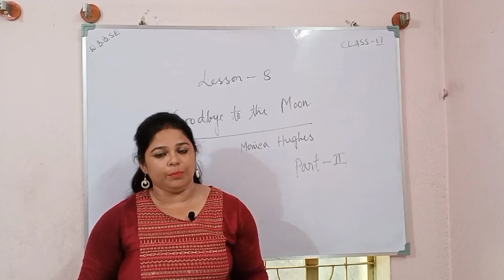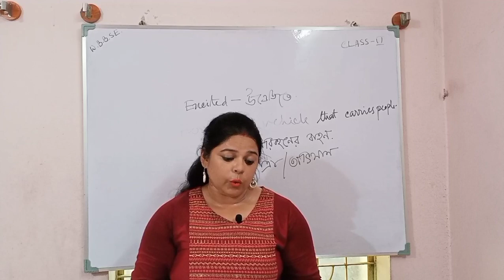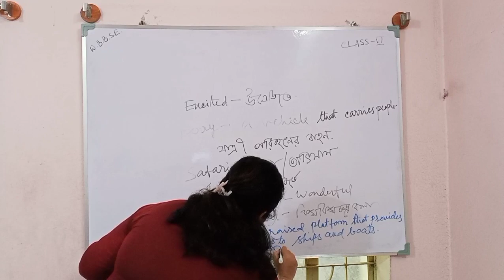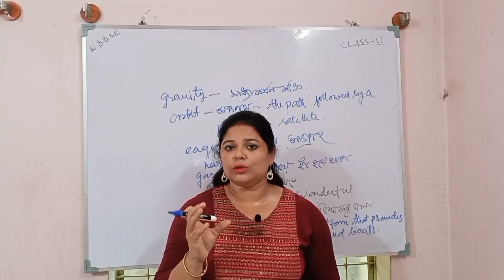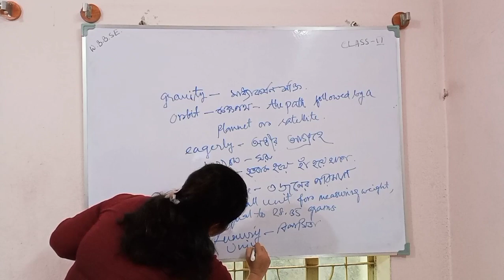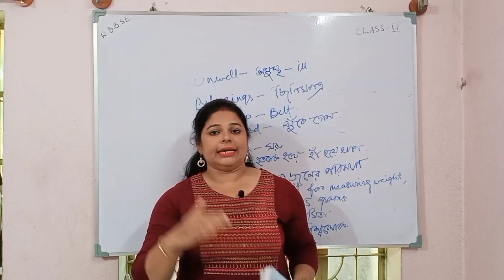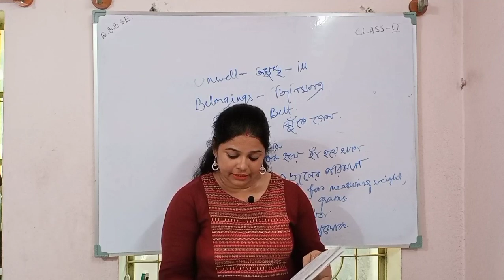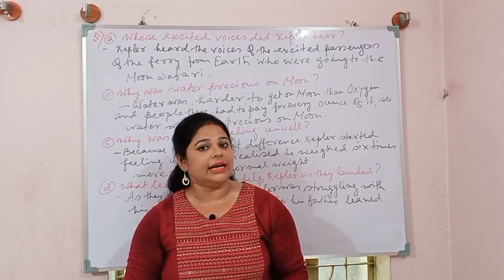Goodbye to the Moon (Part 2) Class 6/WBBSE Class 6 Goodbye to the Moon (Part 2) in Bengali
**Goodbye to the Moon (Part 2) Class 6
**WBBSE Class 6 Goodbye to the Moon (Part 2) in Bengali
**Goodbye to the Moon (Part 2)/Analysis with Bengali Meaning/WBBSE/Class 6
**Goodbye to the Moon (Part 2) by Monica Hughes Analysis with Bengali Meaning for WBBSE Class 6 with CONFIDENT ENGLISH with PARTHA SIR
**Goodbye to the Moon (Part 2) Line by line Bengali Analysis for WBBSE Class VI **Goodbye to the Moon Bengali Meaning for West Bengal Board Class VI
**Monica Hughes' Goodbye to the Moon (Part 2) Bengali Analysis and Meaning for West Bengal Board Class 6
**monica hughes' goodbye to the moon (part 2) for wbbse class vi
**goodbye to the moon (part 2) by monica hughes complete analysis for wbbse class vi
**Goodbye to the Moon (Part 2) by Monica Hughes in Bengali for West Bengal Board Class 6

**This video is for students of Class VI of West Bengal Board Of Secondary Education who will have a complete understanding of the topic Goodbye to the Moon (Part 2) by Monica Hughes and its line by line analysis and Bengali Meaning, studying which they will surely be able to score high marks in examination.

🙏🙏 Share the video with friends and classmates.
🙏🙏 Your feedback and COMMENT is most important and welcome.